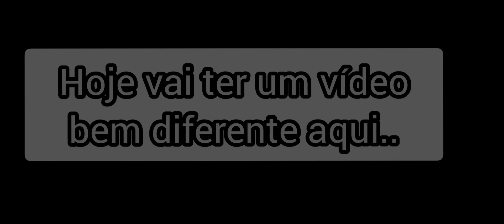Minha w3b nam no roblox